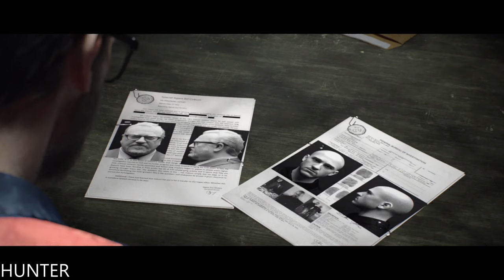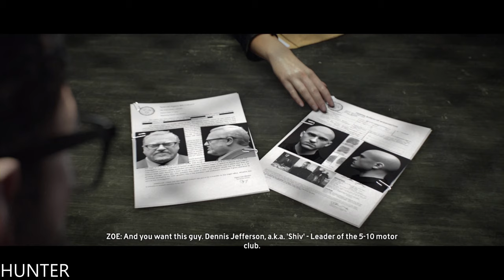The Crew Gameplay (PS4 HD) [1080p]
Game Information:
 Take part in a relentless ride to infiltrate and overtake the 510s, a gang grown around Detroit’s illegal street racing scene. Your plan? Get a rep on the underground-racing scene and sabotage their activities city-by-city all across the United States. Maneuver through the bustling streets of New York City and Los Angeles, cruise down sunny Miami Beach or trek through the breathtaking plateaus of Monument Valley. Each locale comes with its own set of surprises and driving challenges to master. On your journey you will encounter other players on the road – all potentially worthy companions to crew up with, or future rivals to compete against. This is driving at its most exciting, varied and open.

PC SPECS:
- cpu: INTEL i9 9900K 4.86ghz
- mainboard: ASUS ROG STRIX Z390-F GAMING
- vga: ASUS RTX 2080 Ti Strix OC 11GB
- ram: KINGSTON PREDATOR DDR4 32GB 3466 MHZ CL15
- ssd: SAMSUNG 970 Evo 1TB M.2 SATA 3400/1500
-hdd : WDD RED 6tb x3
- psu: EVGA 1300WATT
- cpu cooler: CORSAIR H100I V2 HYDRO SERIES
-case: Phanteks Enthoo Evolv atx + RGB LED